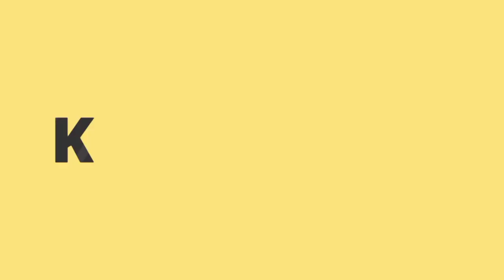Prepare to be Obsessed with THE INFLUENCER on VIVAMAX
This film stars Sean De Guzman and Cloe Barreto and will premiere this month exclusively on the vivamax platform